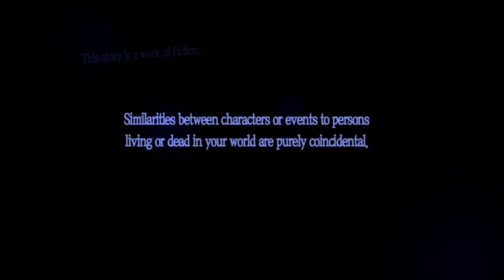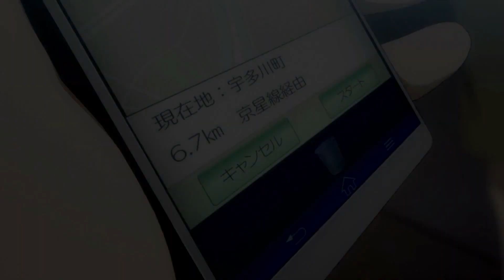Capture Card Test 2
Frames only dropped a couple times, which is nice. Sega pls ignore my video.